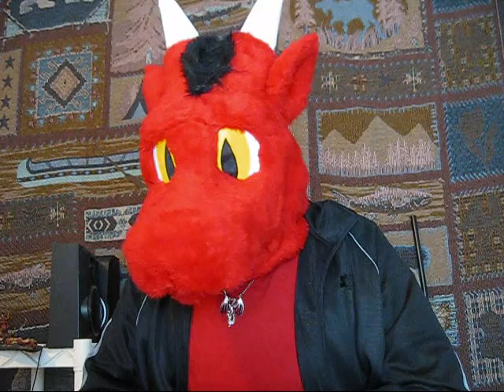TheFurryDragons Questions Video (Answering Your questions!)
Hey everybody! A little while ago I made a video on how to make it so the music you have can be used on any of your videos without getting detected and having a copyright claim put on them by youtube. Well if you read the description all the way to the bottom, I had a little thing at the bottom saying to send me questions and i'll answer them. I only got 5, but that turned out to make a fairly lengthy video (much longer than I expected).

So, here I am, answering your questions! And thank you to the people who asked me questions for this video, go to their channels and check them out!

Somephatdude is a friend of mine in real life who I just recently (a few weeks ago) met. He is also the same person who helped me go to my very first fur meet. Thanks friend! Check him out here:

Truethemoviereviewer is also a friend of mine in real life. I've known him for quite a while and we've been friends ever since we first met. Check him out here:

xXGamermanXxx is a cool guy, nice to talk to and easy to get along with. Check him out here:

Wolfganghampson is pretty cool. I've met him only once in real life when he came to visit me at work. We talked for about 20 minutes or so before he had to get back on the road. Check him out here:

30kbpm isn't very well known around youtube and is a pretty cool guy to talk to, lets help get him a few more friends and subscribers! Check him out here:

And as I mentioned at the end of the video, I need to get better at drawing. So please help me out and send me a pm. I'll draw your fursona, or any character you want, for free (for now) just so I can get better. I'd like to keep it PG rated though, PG13 maybe but nothing too sexually graphic. :)